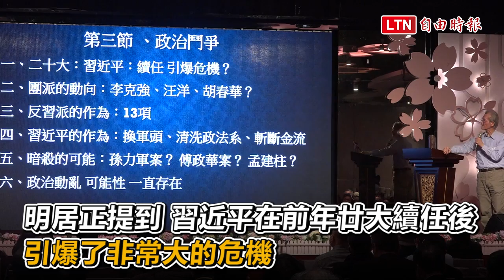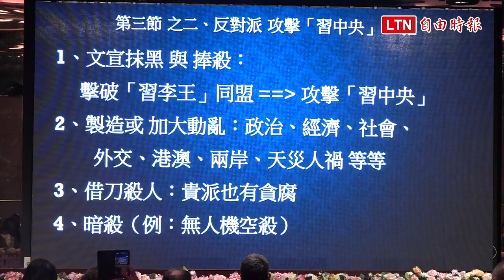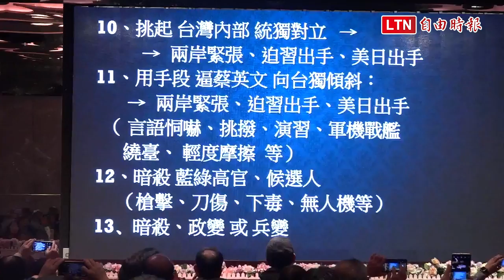經濟財政、社會問題及政治鬥爭 明居正曝阻中攻台的三大內部因素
台灣大學政治系名譽教授明居正今（3）以「當今中國政治經濟社會的挑戰」為題發表演說，他提到，除了國際政治、主流國家反共保台作為等，中共現今面臨經濟財政、社會問題及政治鬥爭，是阻止其攻打台灣的三大內部因素，也凸顯中共其實並不強大而且弊病叢生。明居正表示，中共內部因素首先就是經濟財政問題，從簡單的經濟成長